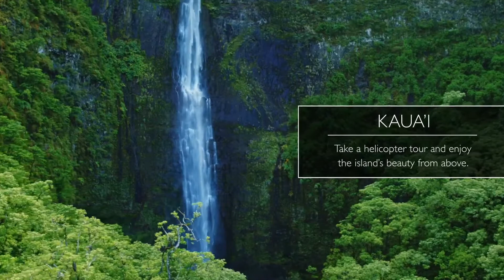Someday Getaway - Hawaii | Apple Vacations®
Discover the beauty throughout Hawaii.